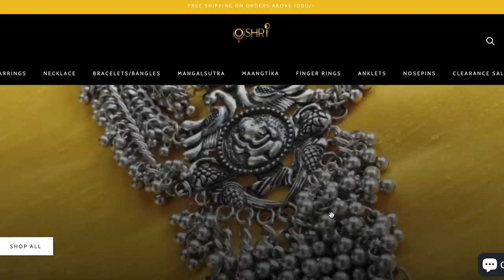Myntra SALE Haul! Kurta Sets & Dresses for Ganesh Chaturthi & Festive Season | Heli Ved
This Rakhi what should I wear from the lehengas, sari or kurta sets? I am going to celebrate with my brothers like always :)

Hello hello hello! I am back with a Myntra Haul video for you guys!!

Everyone in the comment section was telling me to bring a haul video again, so here I am with Myntra Kurta set haul.

In this video you will see a kurta recommendation for the upcoming festive season be it Raksha Bandhan fits or Ganpati Fits!

Here is a secret for you: I am making a separate Ganpati Fits recommendation also but I hope this festive series also be helpful for you!

Kurti haul or Kurta Haul or kurta set haul is so helpful during the festive season because that’s when you start searching about the trending finds & budget-friendly options while shopping online your thoughts are like whether this fits you, how the material, whether is appropriate for the function- I have covered all these doubts in this video, so make sure you watch till the end!

In this video, I have also recommended one Lehenga. If you like this, Lehenga of my choice, do let me know I will come up with a Lehenga haul in the upcoming wedding season.

Which Raksha Bandhan special movie you are planning to watch with you siblings?

Chapters:
0:00 Intro
0:44 Pink Sharara set & Myntra sale
1:57 Disclaimer & Tye & Dye Anarkali suit
3:12 Fail outfit
4:00 Dupe of Expensive outfit
5:27 Lehenga
7:01 Ready to wear saree
8:38 Bandhini Outfit
10:04 Show stopper Outfit
11:42 Ending

Golden Earrings
Similar Jutti
Meenakari Ring

Similar Bag

Silver Bag
Similar Silver Jhumka
Oxidised Kadas
Pastel green Bangles

Similar Clutch
Similar Earrings

Love,
Heli ;)